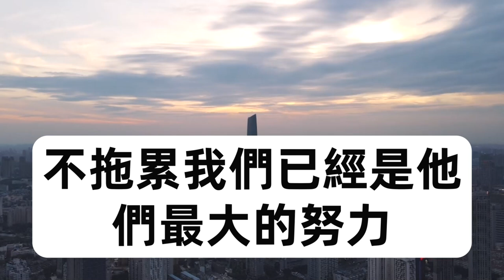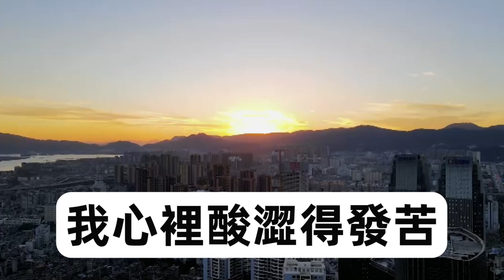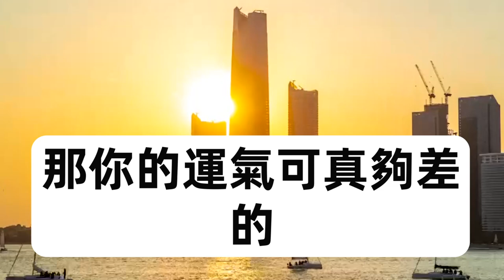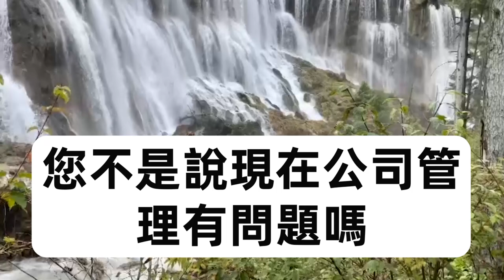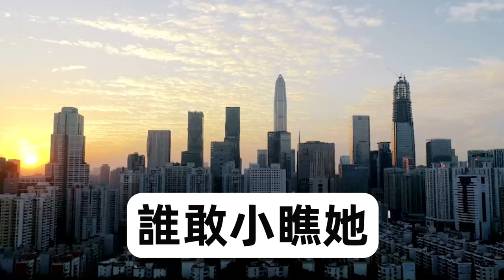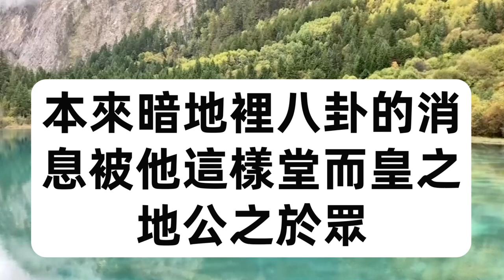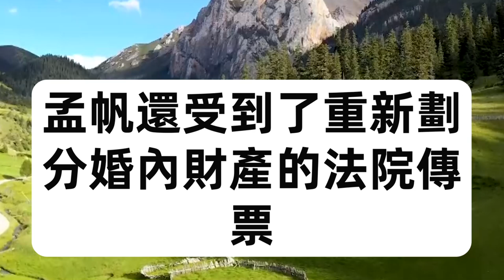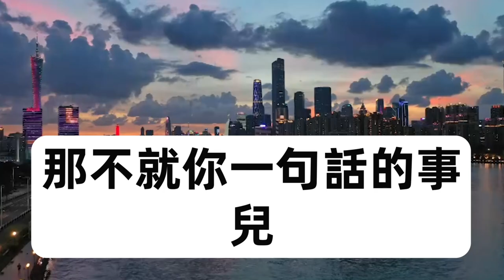老公創業失敗陪他還7年債，他中800萬彩票後卻想盡辦法離婚，不料剛拿到離婚證，新聞播放首富去世留下500億遺產，看到繼承人的臉後前夫當場傻眼#圍爐夜話